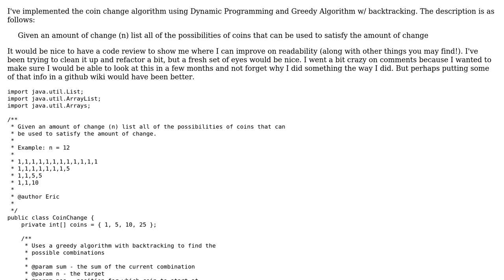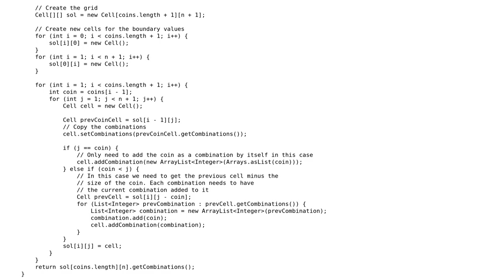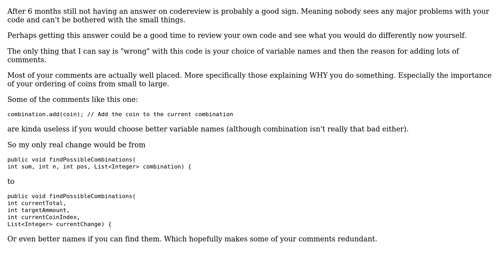Coin change algorithm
With thanks & praise to God, and with thanks to the many people who have made this project possible! | Content (except music & images) licensed under CC BY-SA | Music | Images & others | With thanks to user Imus user Eric user 200_success and the Stack Exchange Network Trademarks are property of their respective owners. You are responsible for your own actions.